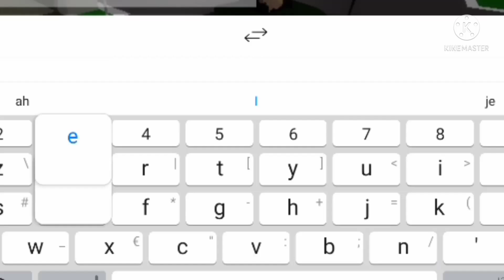Pro Player Vs Huggy Wuggy (From Poppy Playtime)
Thanks to aj to participate